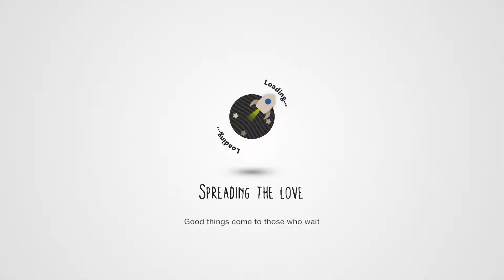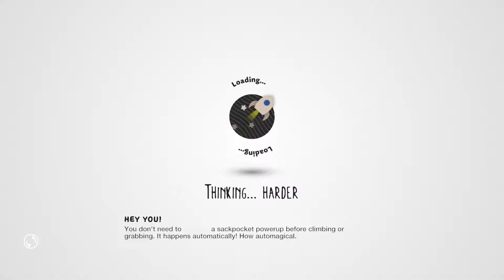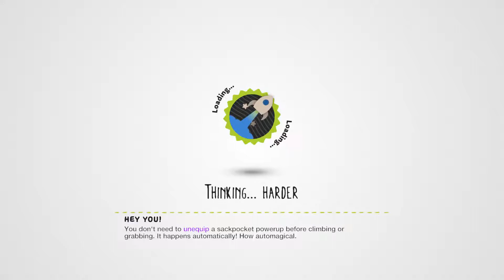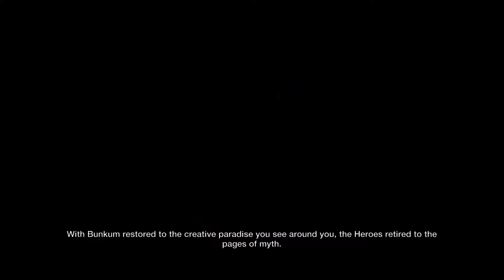Matt Plays little Big Planet 3